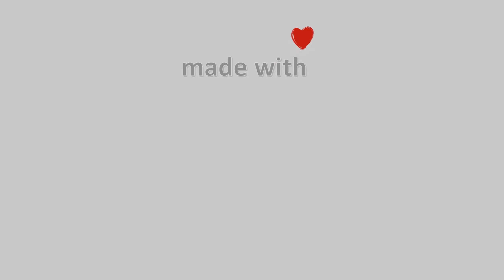31-Μάρτη-2022, Περτούλι Τρικάλων Timelapse, Timelapses.gr